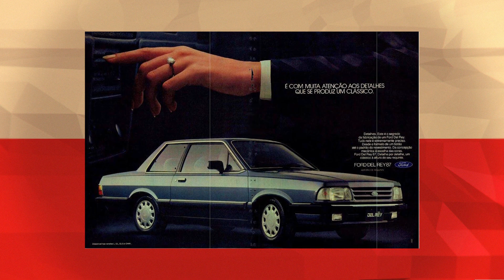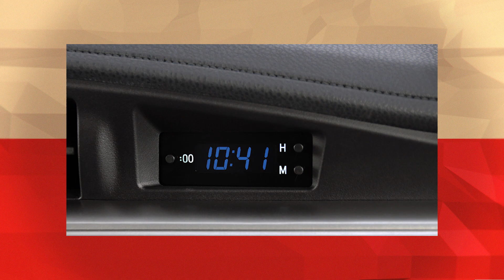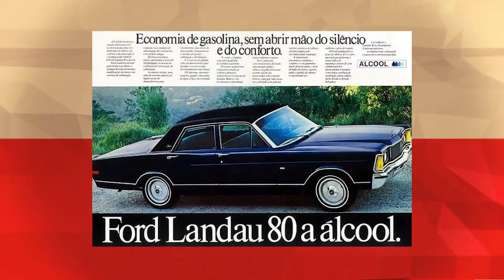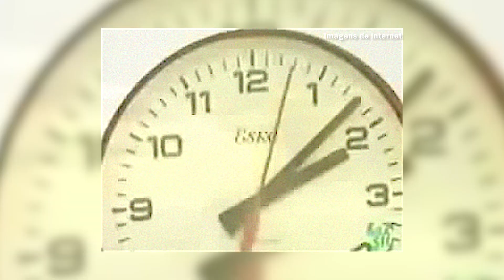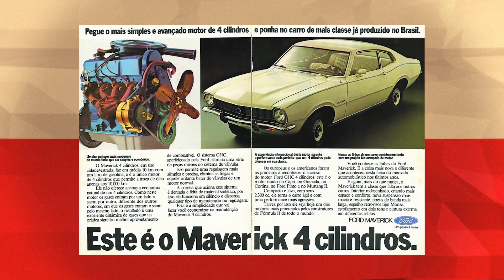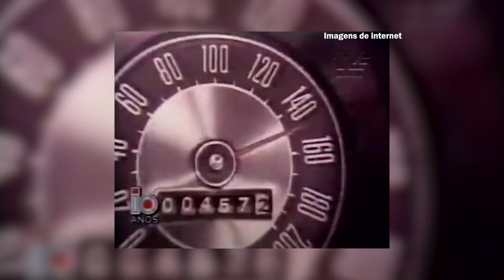DE MAVECÃO A... ESCOLHEMOS OS CINCO MELHORES FORD NACIONAIS! ACELELISTA #22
Vocês pediram e a gente atendeu. Na AceleLista de hoje vamos falar mais uma vez de nacionais, mais especificamente dos carros da primeira montadora a se instalar no Brasil. Isso mesmo: é dia de eleger os cinco melhores Ford nacionais da história.

Confira e não esqueça de deixar seu comentário concordando ou discordando!